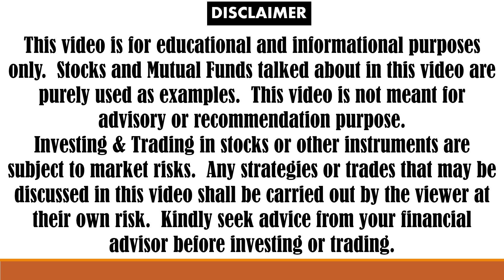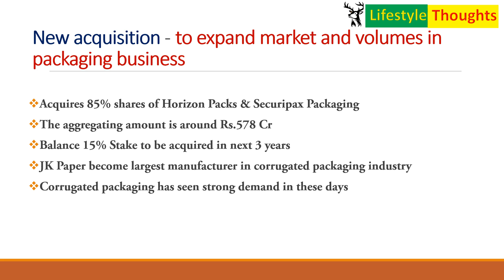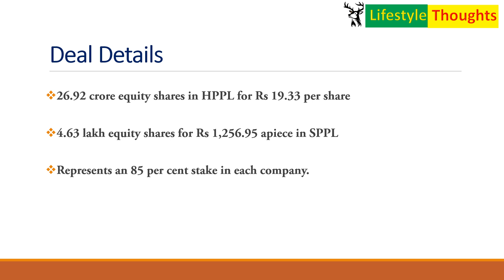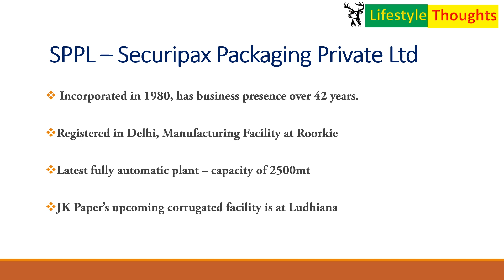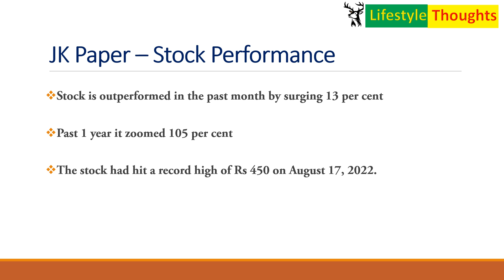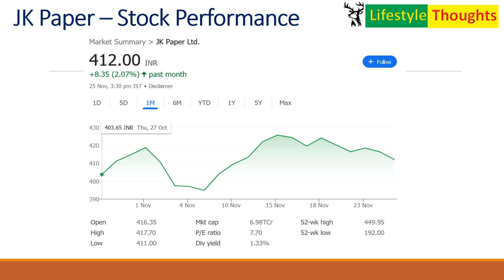JK Paper அட்டைபெட்டி நிறுவனங்களை கைபற்றுகிறது | JKPaper to Acquire Packaging Manufacturers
This video is about the new acquisition of JK Paper in the corrugated packing industry.

To acquire 85% shares of Horizon Packs & Securipax Packaging now and balance 15% to be acquired in next 3 years.

JK Paper to acquire 85% stake Horizon Packs and Securipax Packaging aggregating to Rs 600cr.  Both companies together are India’s largest Corrugated Packaging manufacturers. The balance 15% stake to be acquired in the next 3 years. Deal happened at a combined valuation of price to sales value of 0.72 times. Combined revenue for both Horizon Packs and Securipax Packaging will be Rs 832 crore and they will have 7 manufacturing units. JK Paper’s upcoming corrugated facility in Ludhiana will establish it as the largest player in the corrugated packaging industry. Corrugated packaging has seen strong demand from end user industries.